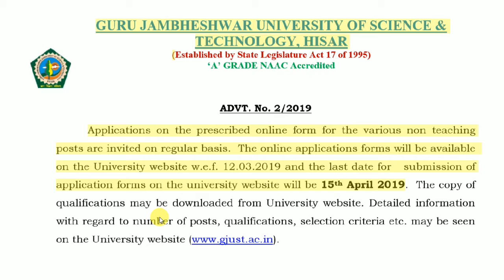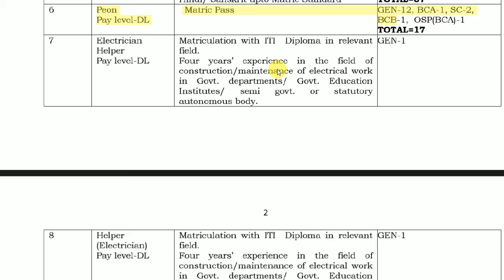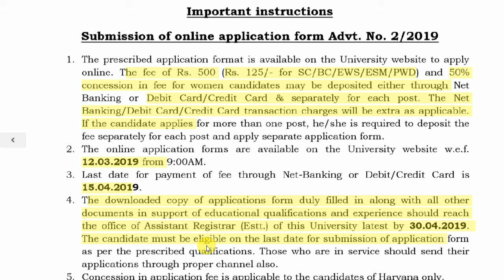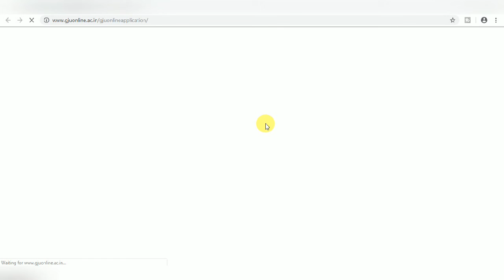Private Job 2019 II 10th, Graduate, II All India candidate II How to Apply online II Learn Technical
Applications on the prescribed online form for the various non teaching
posts are invited on regular basis. The online applications forms will be available
on the University website w.e.f. 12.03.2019 and the last date for submission of
application forms on the university website will be 15th April 2019. The copy of
qualifications may be downloaded from University website. Detailed information
with regard to number of posts, qualifications, selection criteria etc. may be seen